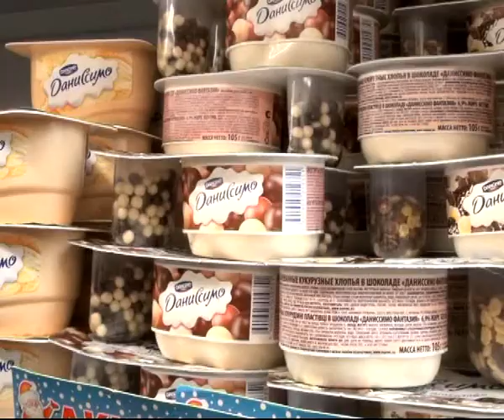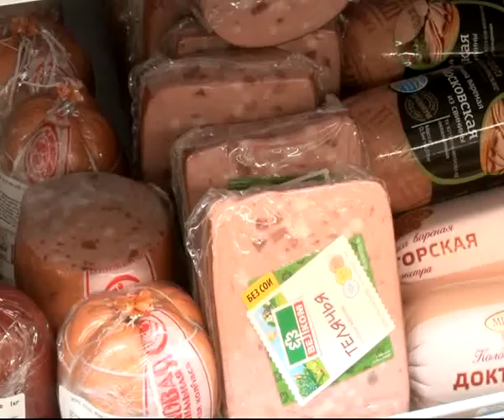Время Говорить - Итоги недели 27.12.13